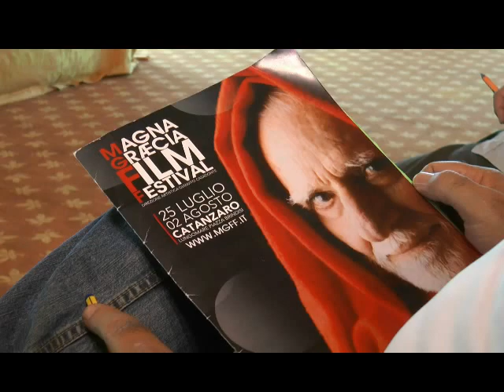MGFF 2015: intervista integrale a Gianfrancesco Lazotti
Nel panorama del cinema italiano, pochi nomi possono vantare una versatilità artistica e una ricchezza di contributi come Gianfrancesco Lazotti. Regista, sceneggiatore e produttore cinematografico, Lazotti è una personalità nell’industria cinematografica italiana.